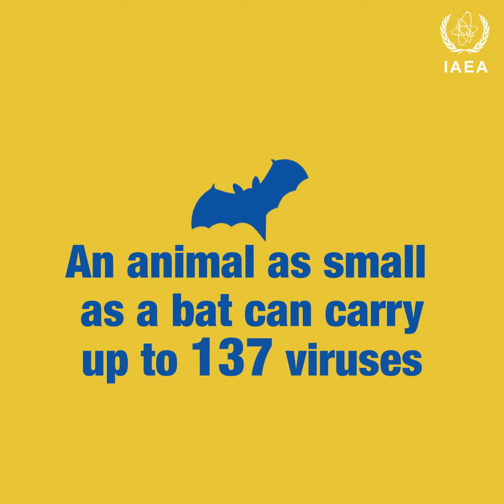Vets in Africa help prevent spread of zoonotic diseases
United Nations - Scientists are joining forces through the IAEA to prevent the spread of diseases that can be transmitted from animals to humans, known as zoonotic diseases.